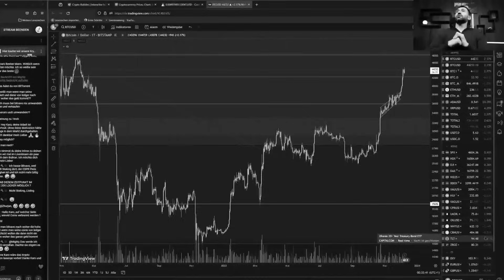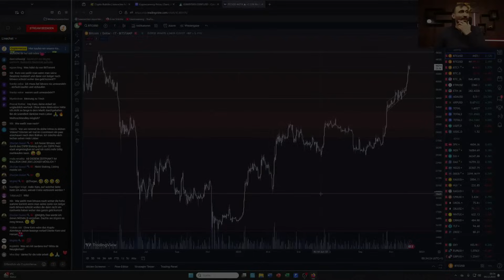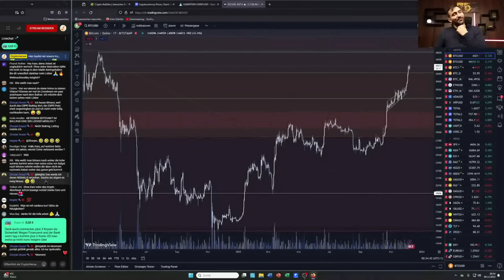Bitcoin: Weihnachts RALLY auf 48 000$? - Q&A Live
Hier kaufen wir unsere Kryptos: ✅10€ für jeden Neukunden Gratis ✅

50$ Gratis ohne Einzahlung! Nur für kurze Zeit!:
🔥BingX - Unsere Nr. 1 in Sachen Trading!:

🔑Das beste Steuertool: (10% Sparen über unseren Link!)